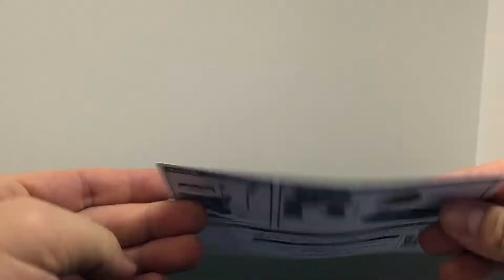✅ 【Figure】『S.H.Figuarts(エス・エイチ・フィギュアーツ)』ULTRAMAN GOMORA ウルトラマン ゴモラ Introducing the product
Figure(フィギュア）全再生リスト

古代怪獣ゴモラ、S.H.Figuarts ウルトラマンシリーズに出現!!!

『ウルトラマン』の「怪獣殿下前篇/後篇」に登場した古代怪獣ゴモラ。
当時のスーツをイメージした左右非対称な造形。
尻尾を13分割することにより、様々なポージングを取らせることが可能。

プロポーションを崩さないよう分割することにより、劇中のイメージを残しつつ、様々なポージングが決まる。
交換用尻尾パーツと交換用角パーツを取り付けることで、劇中のワンシーンを再現可能。
別売りの「S.H.Figuarts ウルトラマン」と絡めることで、あのワンシーンが蘇る。